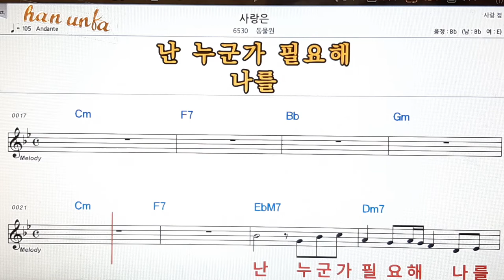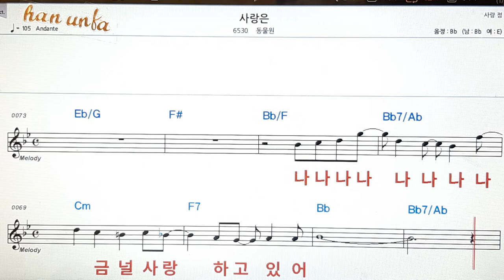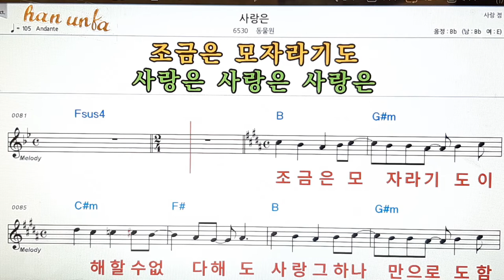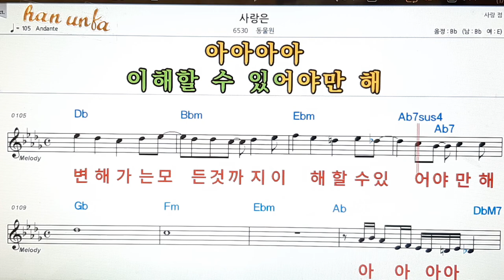사랑은/동물원👍노래 반주, 코드 악보,가라오케💋Karaoke*Sheet Music*Chord*MR